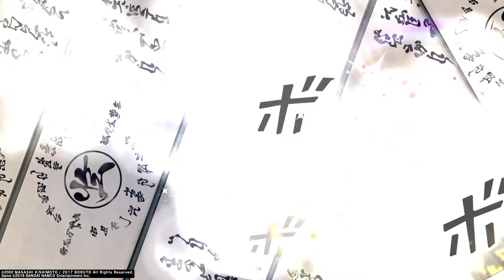Appraising all my scrolls in shinobi striker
Appraisaling all my scrolls shinobi striker. Like and sub